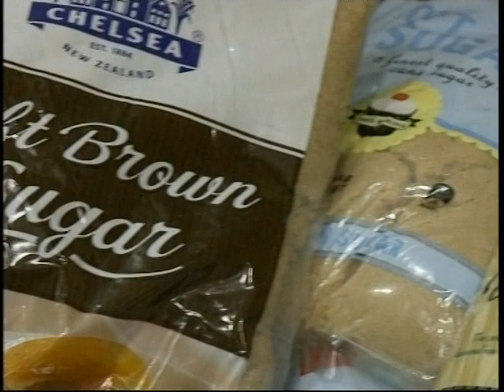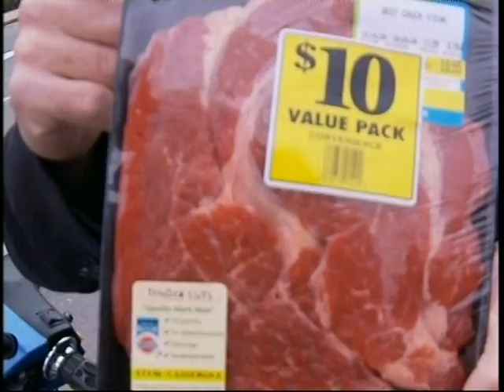2009_20 Clip 3 Super nutrition from the supermarket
Paul Rankin explains the best foods are cheapest from your local supermarket. TV Broadcast on Toogood Today Show 19, May 24-30 New Zealand CTV, SKY, FreeView and CUE. to download the studyguide.